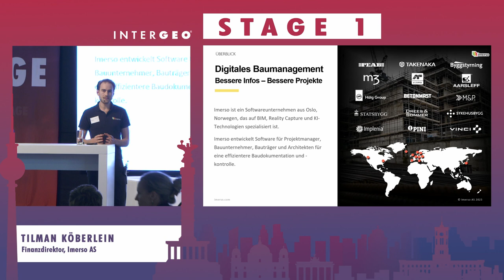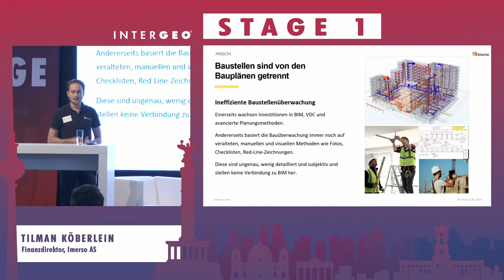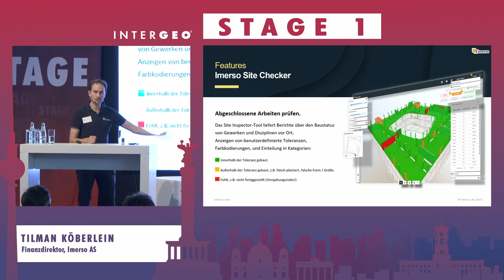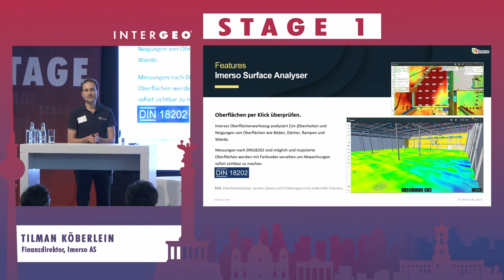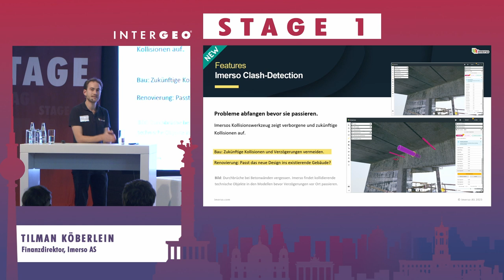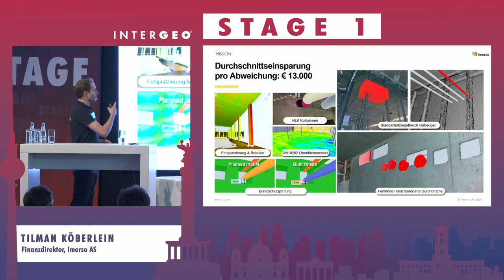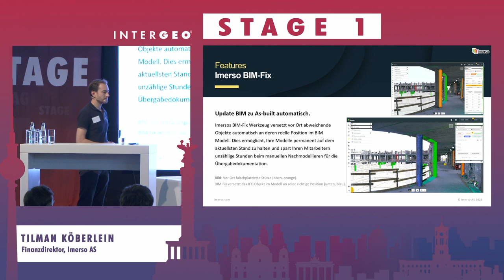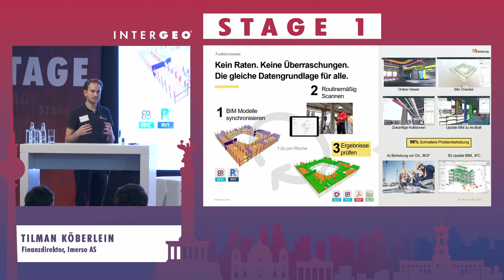TILMAN KÖBERLEIN: INTELLIGENTE BAUÜBERWACHUNG MIT SCAN & BIM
TILMAN KÖBERLEIN
Imerso AS, Finanzdirektor

Die ausgeführten Arbeiten in einem Bauprojekt weichen oft von den geplanten Bauplänen in BIM ab. Je komplexer das Projekt, desto schneller führen Abweichungen zu kostspieligen Nacharbeiten, gewerklichen Konflikten und Projektverspätungen.
Anstatt den Baustatus mit unzuverlässigen Berichten und Fotos darzustellen, kann die Baustelle mittels 3D Scanning millimetergenau erfasst werden. Die 3D Scans (Punktwolken) werden dann automatisch mit den Bauplänen in BIM verglichen und Abweichungen sofort erkannt.
Imersos Software ermöglicht eine automatisierte Soll-/Ist Kontrolle zwischen den Bauplänen und den ausgeführten Arbeiten über die gesamten Bauphase hinweg. Die Technologie wird mittlerweile in 12 Ländern eingesetzt, um eine vollständige Baukontrolle und -dokumentation, sowie eine verbesserte Koordination der Gewerke zu ermöglichen.